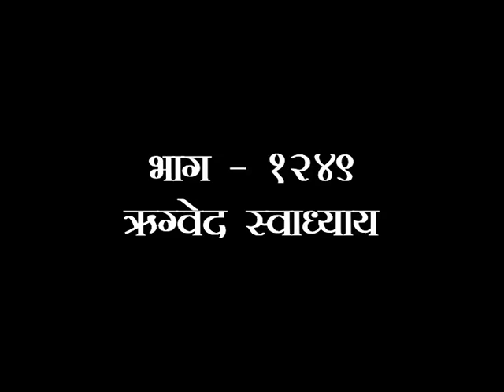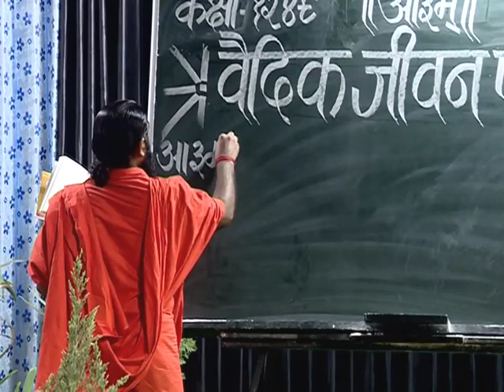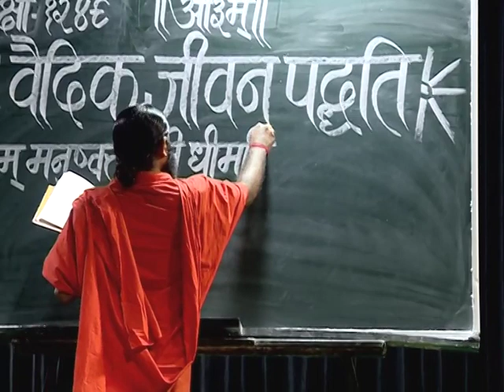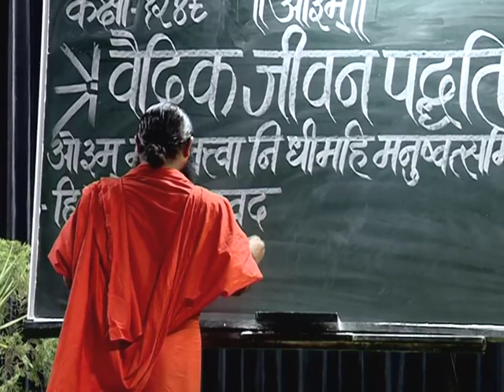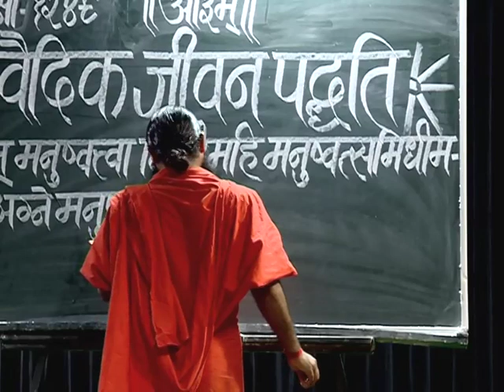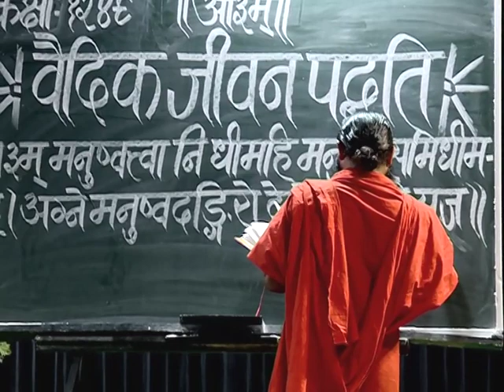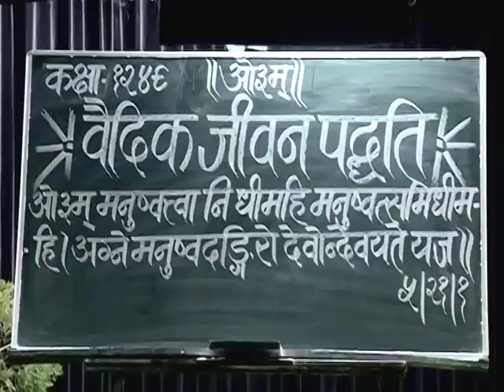वैदिक जीवन पद्धति (ऋग्वेद स्वाध्याय ) भाग - 1249 || स्वामी परमार्थदेव जी || वैदिक चैनल